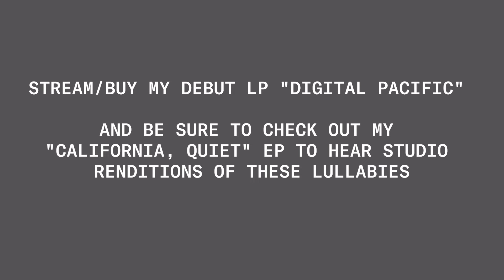Luna Shadows - nite swim (quiet) - Live Performance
Directed & Produced by Luna Shadows
Guitar Performance, Audio Engineering, Mixing, and Mastering by Thomas Powers
Cinematography by Thomas Trail
Editing & Color by Jori Teplitzky
Assistant Editing by Luna Shadows
Dress by Michelle Hébert